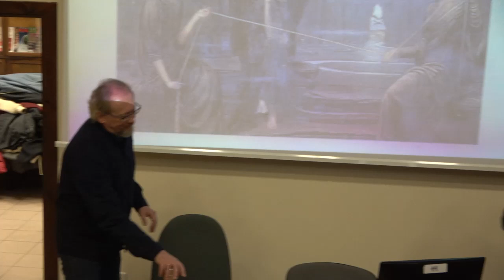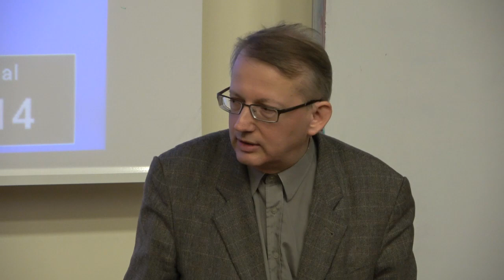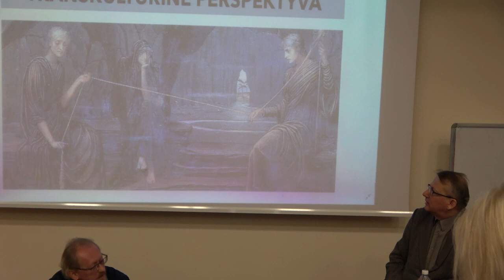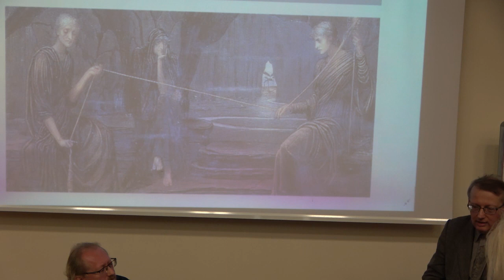N.Kardelis "Likimas: tarp būtinybės ir atsitiktinumo..."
Doc. Naglio Kardelio (VU Filosofijos institutas) pranešimas "Likimas: tarp būtinybės ir atsitiktinumo antikinėje perspektyvije", skaitytas mokslinėje konferencijoje "Tarp likimo ir pasirinkimo: transkultūrinė perspektyva". Konferencija vyko 2020 m. sausio 18 d. Vilniuje VU Konfucijaus Institute. Konferenciją organizavo VU Azijos ir Transkultūrinių Studijų Institutas bei Humanistinės ir Egzistencinės Psichologijos Institutas.